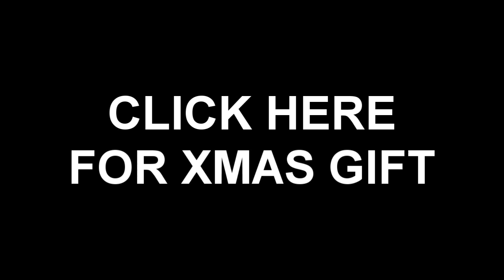wanted to make a short vid b4 newyears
happy new years enjoy ur gift :]

ty4songsafety